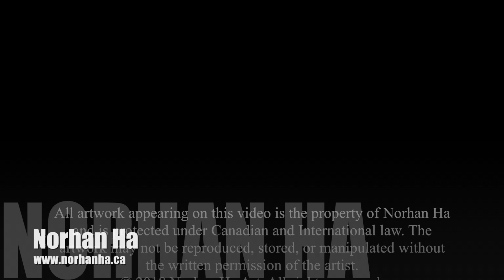New media abstract painting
Modern , Contemporary and Abstract paintings by Norhan Ha
New media Art